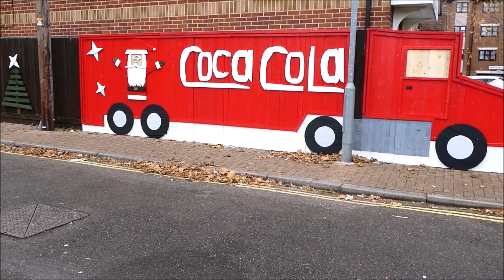PORTSMOUTH UK 30 11 2021